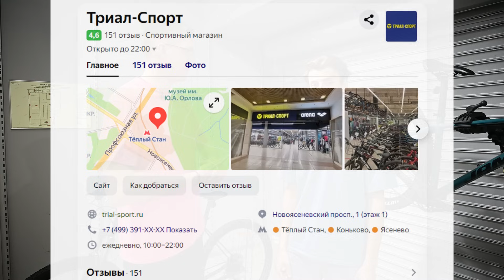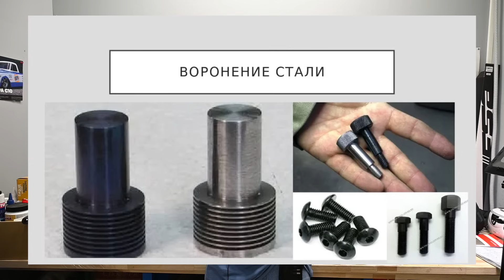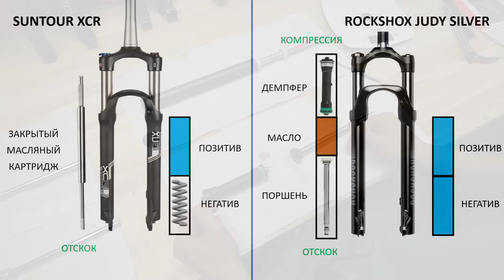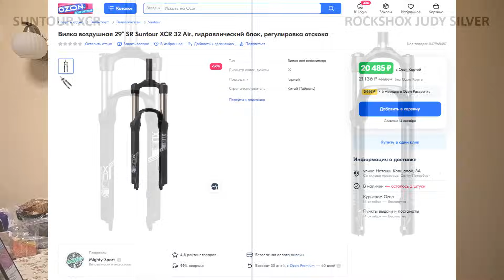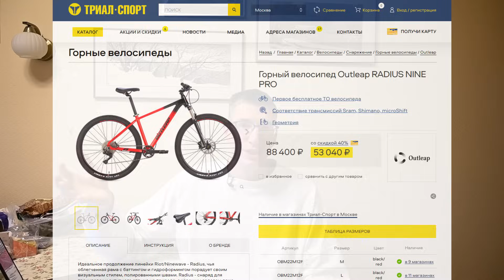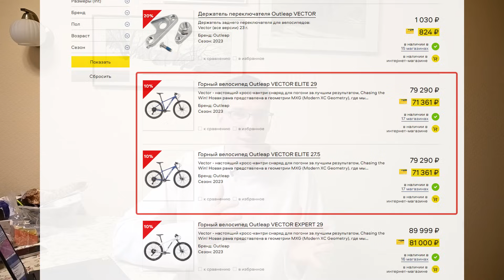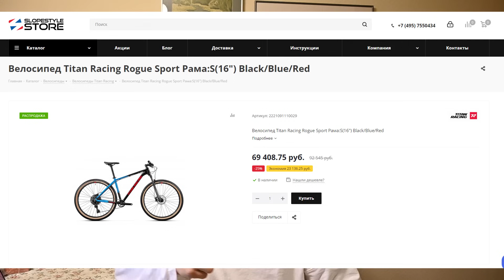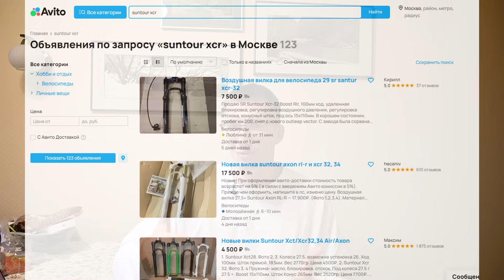Вилки SUNTOUR vs ROCKSHOX: XCR круче Judy Silver? Сравнение ВОЗДУШНЫХ вилок / МАСТЕРСКАЯ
Сегодня, мы с Алексеем решили разобрать самые базовые воздушные вилки от двух самых популярных брендов в России, а именно от SUNTOUR и ROCKSHOX. Речь идет про воздушные вилки SUNTOUR – XCR и ROCKSHOX – Judy Silver, которые многие рассматривают к покупке, как самые бюджетные и утилитарные варианты среди всех воздушных вилок.
Их знают механики вдоль и поперек, на них не сложно найти расходники и их пытаются все время сравнивать друг с другом.

А сравним мы эти вилки по следующим аспектам:
1) Конструктив внешний
2) Конструктив внутренний
3) Вес
4) Цена
5) Целесообразность покупки

В сравнении у нас идут вилки SUNTOUR – XCR и ROCKSHOX – Judy Silver со следующими характеристиками:
1) Ход подвески: 120 мм
2) Шток: конусный
3) Формат втулки: Boost
4) Фиксация колес: Сквозная ось

Хронометраж:
00:00 – Сравнение Rockshox и Suntour
00:51 – XCR против Judy Silver
03:03 – Добыча вилок
03:37 – Внешнее сравнение
04:18 – Вес вилок
05:30 – Suntour XCR за минуту
06:30 - RockShox Judy за минуту
07:14 – Разбор Suntour
08:52 – Разбор RockShox
10:54 – Корона и Ноги
12:25 - Штаны
16:16 – Воздушные пружины
19:06 – Демпферы
23:00 – Оси
23:55 – Для кого вилки
25:24 – Цены Suntour XCR
26:31 - Цены RockShox Judy Silver
27:05 – Покупать вилки?
29:28 – Велосипеды с вилками
31:23 – Avito
32:08 – Выводы и комменты